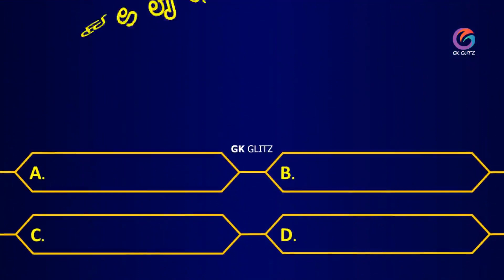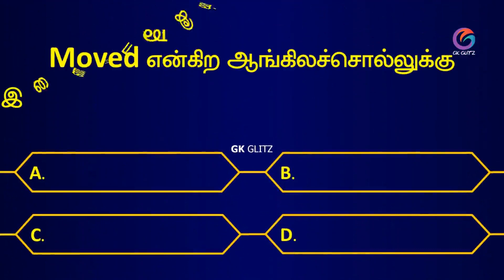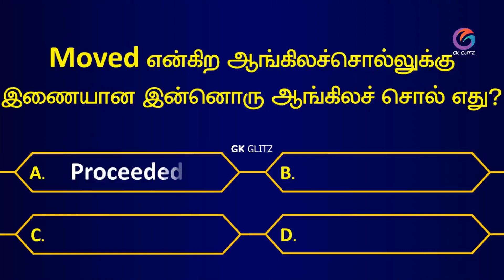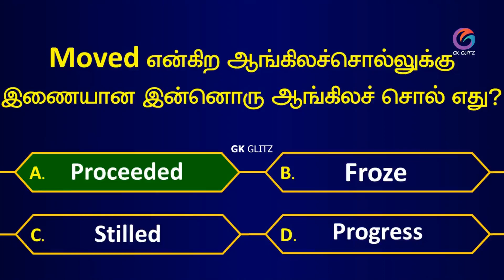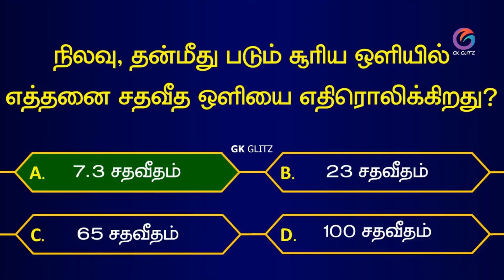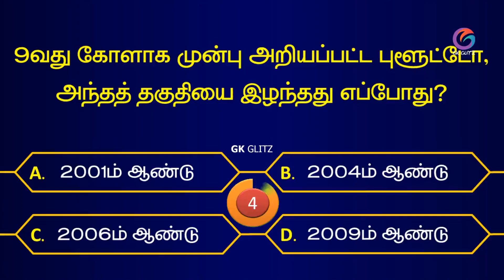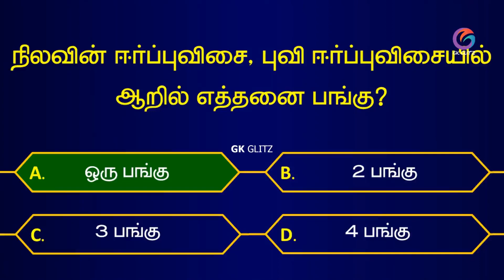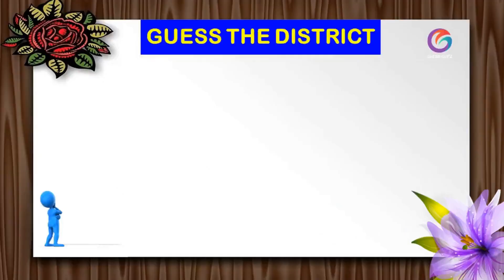Interesting Questions in Tamil | By Gk Glitz | Unknown Facts | General Knowledge | Tamil Quiz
👉🏻 நிலவில் பேசினால் கேட்குமா? கேட்காதா?
👉🏻 நிலவில் முதன்முதலில் காலடி எடுத்துவைத்தவர் யார்?
👉🏻 நிலவின் ஒளி பூமியை வந்தடைய ஆகும் நேரம் எவ்வளவு?
👉🏻 பூமியைப் போல எடையும், உருவமும் கொண்ட கோள் எது?
👉🏻 9வது கோளாக முன்பு அறியப்பட்ட புளூட்டோ, அந்தத் தகுதியை இழந்தது எப்போது?
👉🏻 இதுபோன்ற இன்னும் பல பொதுஅறிவு கேள்வி-பதில்கள் வீடியோவில்...